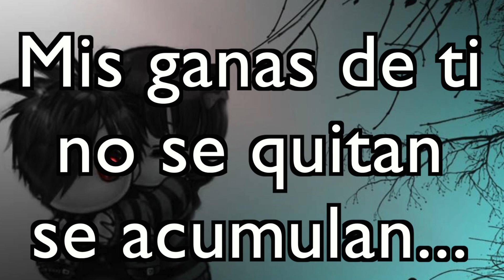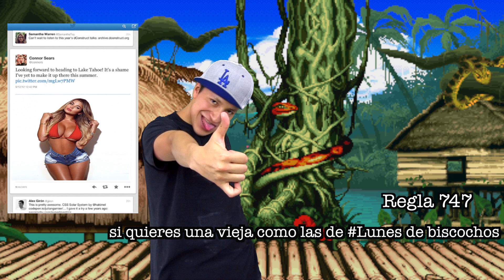MEDIOVLOG - UNA NOVIA QUE...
Federico